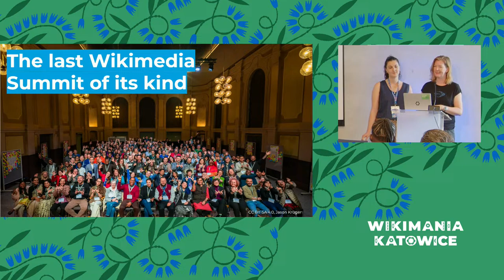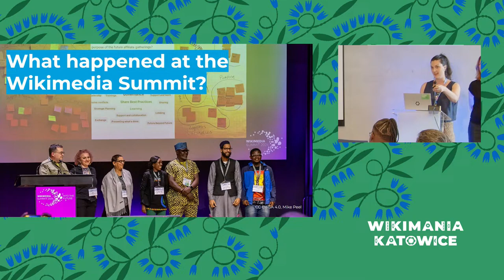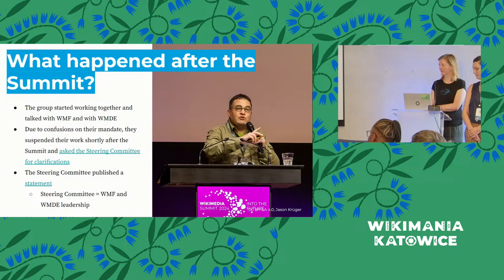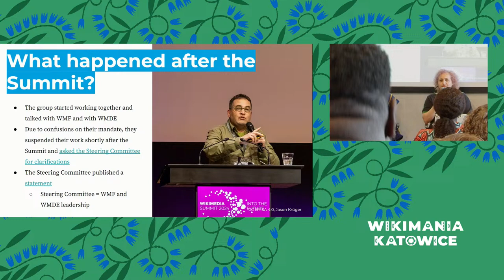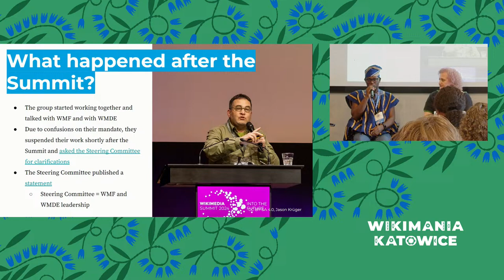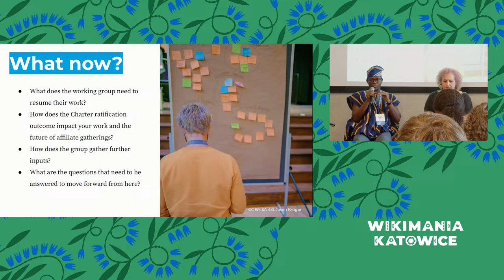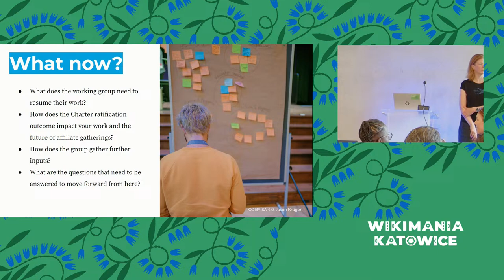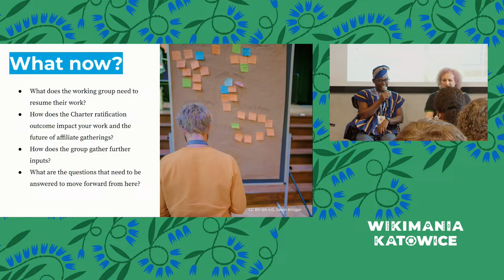Looking into the future of affiliate gatherings: what comes after the Wikimedia Summit?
The content of this session will be defined by the outcome of the Wikimedia Summit 2024, where the future of affiliate gatherings will be extensively discussed by the participants. With this submission, the Summit organisers would like to make sure that the affiliate(s) who expressed interest in taking over this responsibility to create a concept for the future of affiliate gatherings have the opportunity to consult with their peers and discuss the logical next steps at Wikimania.